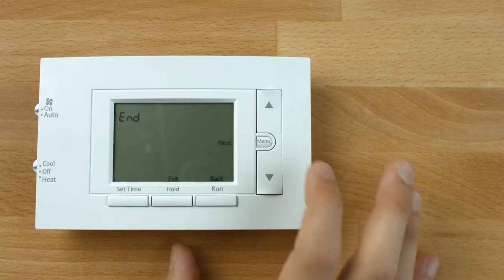Emerson 80 Series | How Do I Change the Settings on My Thermostat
In this video, you will learn how to change the settings on your Conventional 80 Series Thermostat. The settings include: early start, temperature scale, temperature display adjustment, continuous backlight, and air filter reminders.